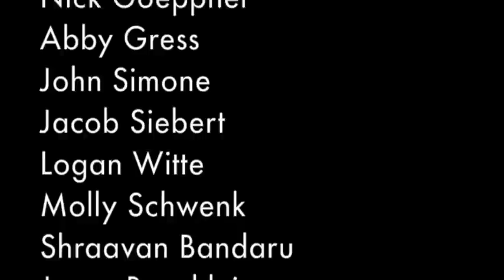JHS's Wildcat Weekly for 1-15-14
Jasper High School's Wildcat Weekly Video for 1-15-14.  Topics include the rivalry game against VLHS, Winter Formal, BPA results, and the usual amount of fun!